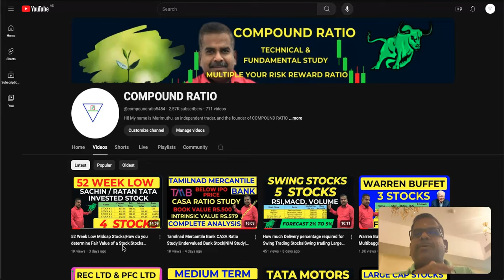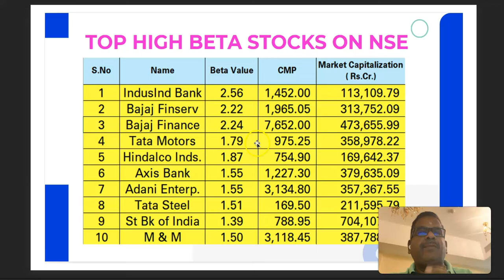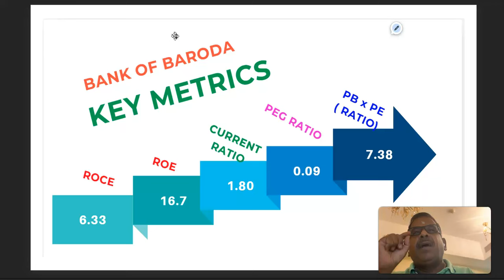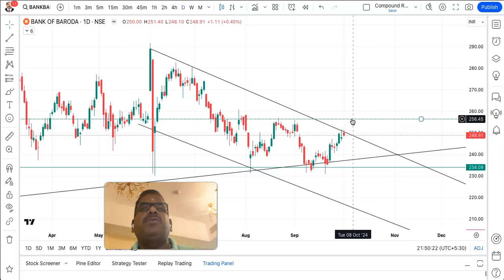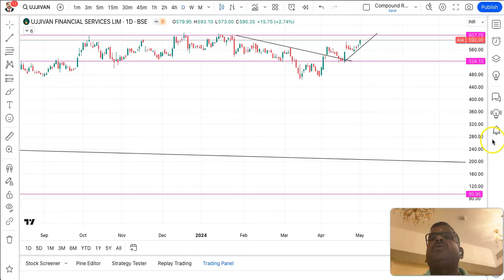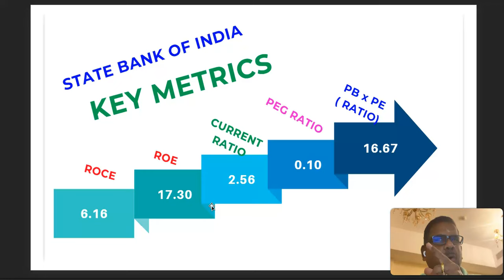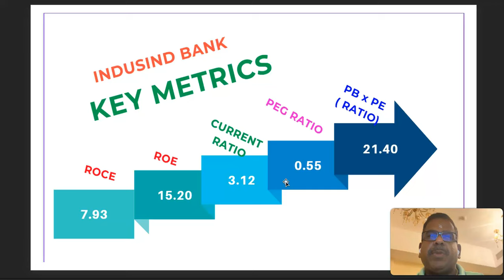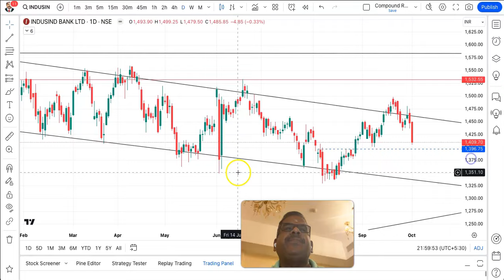High Beta stocks in NSE&BSE|Undervalued Bluechip stocks|Risk Analysis Explained with Simple Logic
Investing in high beta stocks carries several risks that potential investors should carefully consider. High beta stocks are characterized by their volatility and sensitivity to market movements, typically having a beta coefficient greater than 1. This means they tend to experience larger price fluctuations compared to the overall market, which can lead to both significant gains and substantial losses.

BPCL Sustainability Initiatives |Good PEG Ratio Stock|Benjamin Graham PE Ratio Stock for Long Term|